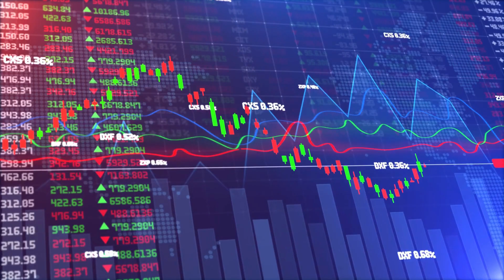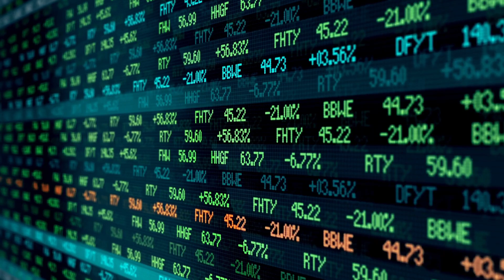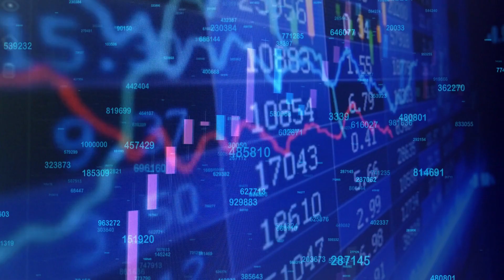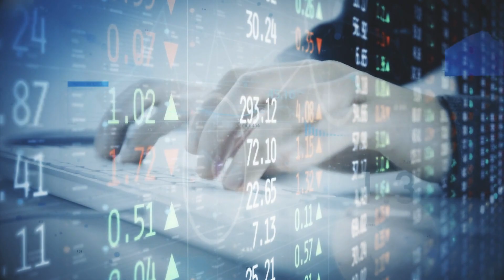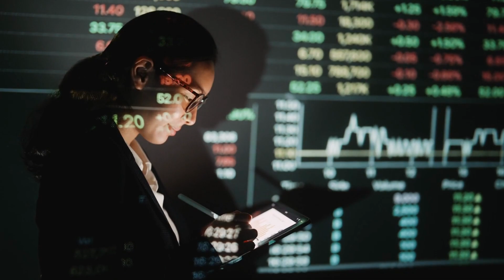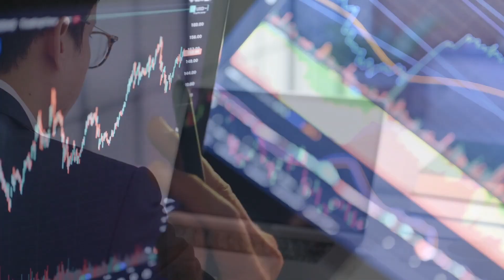Berkshire Hathaway and Warren Buffett: A Legacy of Wealth and Wisdom | From Rags to Riches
Known as the Oracle of Omaha, Warren Buffett is the chairman and CEO of Berkshire Hathaway, a conglomerate that has become a powerhouse in the business world. In this video, we will explore Warren Buffett's investment philosophy, his leadership at Berkshire Hathaway, his philanthropic endeavors, and the lasting legacy he has created.

Investing is a topic that captivates the minds of many, and Warren Buffett's approach to investing has made him an icon in the financial world. His strategy is based on value investing, which involves identifying undervalued stocks and businesses with strong fundamentals. By evaluating the intrinsic value of a company, Buffett seeks to invest in businesses that he believes are trading at a discount to their true worth. This value-oriented approach has served him well over the years and has led to remarkable long-term returns for Berkshire Hathaway shareholders.

One of the key principles in Warren Buffett's investment philosophy is patience. He emphasizes the importance of taking a long-term view and not being swayed by short-term market fluctuations. Buffett famously said, "Our favorite holding period is forever." This patient mindset allows him to ride out market volatility and focus on the underlying strength and potential of the businesses in which he invests.

Berkshire Hathaway, under Buffett's leadership, has transformed from a textile manufacturing company into a diversified conglomerate. The company owns a vast array of subsidiaries, including well-known brands such as GEICO, BNSF Railway, Dairy Queen, and many others. Buffett's approach to acquiring businesses is based on identifying companies with strong fundamentals and talented management teams. He provides these subsidiaries with autonomy while fostering a culture of long-term value creation. This decentralized structure has allowed Berkshire Hathaway to thrive and generate significant returns for its shareholders.

In addition to his investment acumen, Warren Buffett is admired for his principles of ethical behavior and integrity in business. He believes that reputation takes a lifetime to build and a moment to destroy. Buffett's emphasis on trust and ethical conduct has earned him immense respect in the business community and sets a shining example for aspiring entrepreneurs and investors.

What is Warren Buffett's investment philosophy and how does it differ from other approaches?
How did Warren Buffett transform Berkshire Hathaway from a textile company into a diversified conglomerate?
Can you explain the concept of value investing and how Warren Buffett applies it in his investment decisions?
What are some of the notable acquisitions made by Berkshire Hathaway under Warren Buffett's leadership?
How does Warren Buffett evaluate the intrinsic value of a company before making an investment?
What are some of the key principles of Warren Buffett's business leadership style?
How does Warren Buffett prioritize long-term thinking and patience in his investment strategy?
Can you provide examples of successful investments made by Warren Buffett and their long-term outcomes?
How has Warren Buffett's philanthropy made a positive impact in various areas such as education and healthcare?
What can individuals learn from Warren Buffett's approach to financial success and wealth creation?
How does Warren Buffett navigate market volatility and stay focused on long-term value creation?
What are some of the lessons investors can learn from Warren Buffett's annual letters to shareholders?
How does Warren Buffett select and empower talented management teams within Berkshire Hathaway's subsidiaries?
Can you elaborate on the importance of integrity and ethical behavior in Warren Buffett's business philosophy?
What is the significance of Warren Buffett's decision to not split Berkshire Hathaway's stock?
How has Warren Buffett's investment strategy evolved over time, and what are his current focus areas?
Can you share insights from Warren Buffett's speeches or interviews that shed light on his investment approach?
How does Warren Buffett balance risk and reward when making investment decisions?
What role does Warren Buffett believe that economic growth plays in long-term investment success?
How can individuals apply Warren Buffett's principles and strategies to their own investment portfolios?